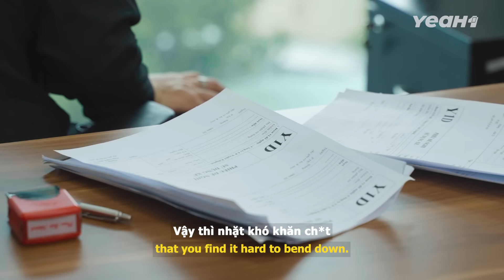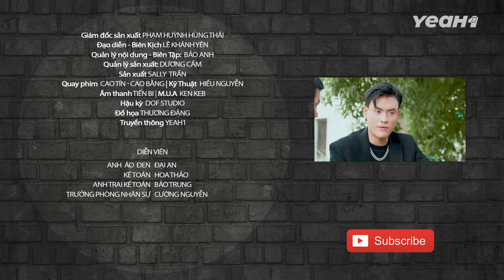Ai như Anh Áo Đen rớt cây bút xong thành NGƯỜI TỐI CỔ !!! Anh Áo Đen 420